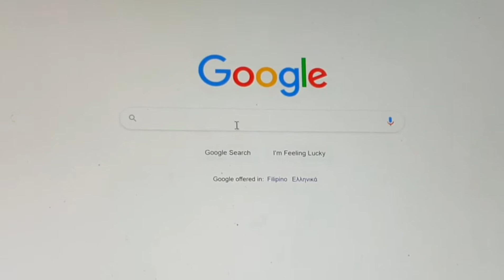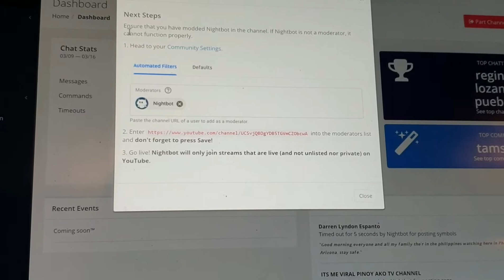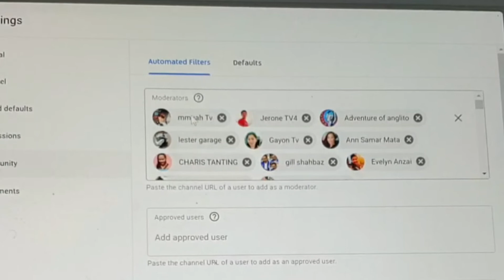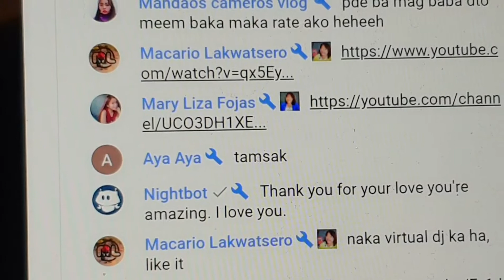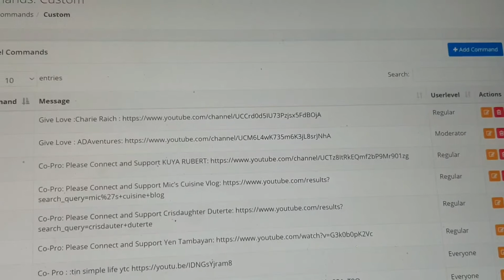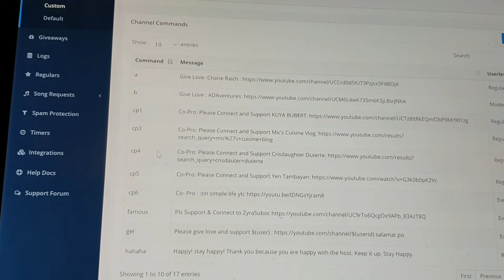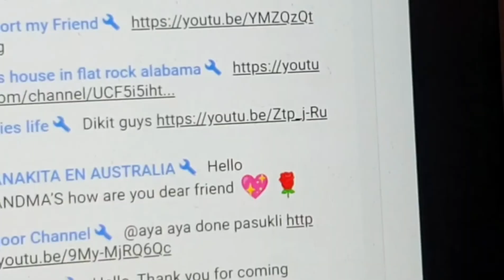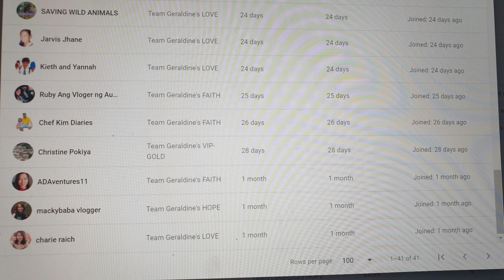Nightbot - How to Setup Nightbot for Youtube Streaming Tutorial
Easy and Simple way.
Come and try how to set up Nightbot in your Youtube channel LS.